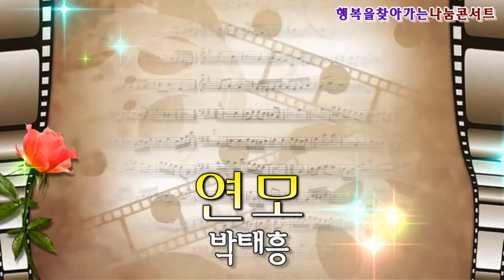가수박태흥/연모/행복을찾아가는나눔콘서트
행복을찾아가는나눔콘서트
구미올림픽기념관